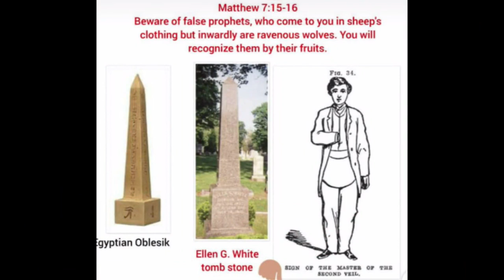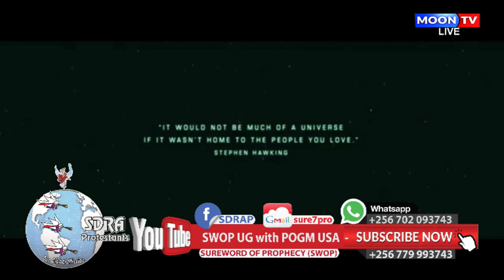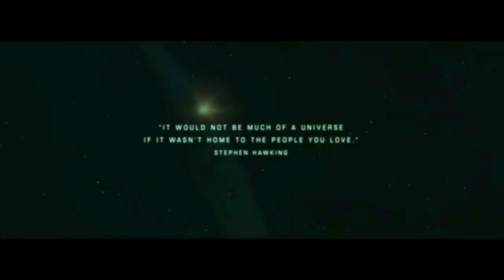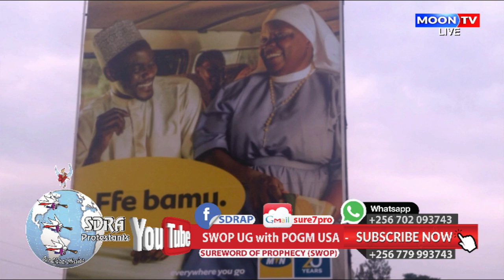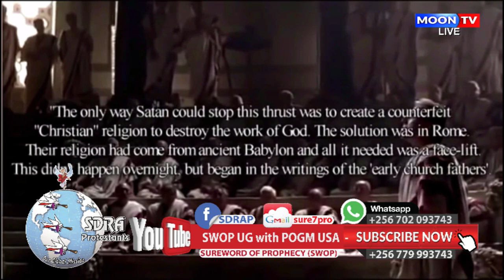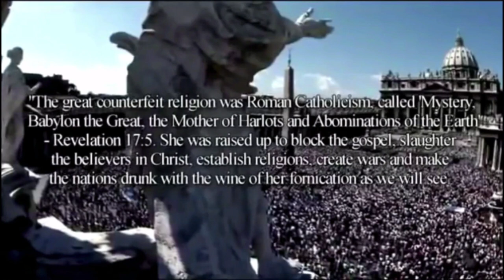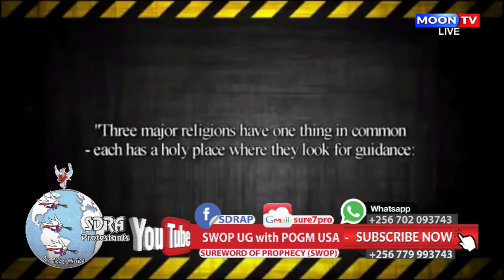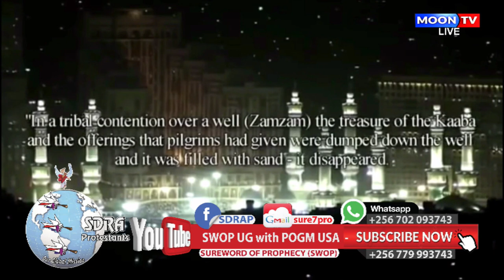Ekituufu Ku Alien Kyekki? Maama W'obusilaamu Pt.2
Please Support the Ministry. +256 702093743